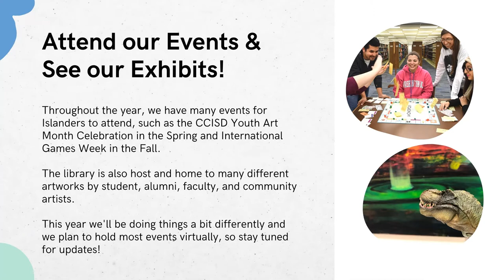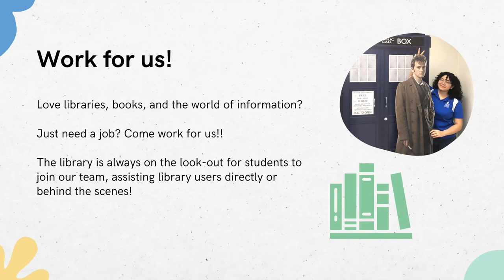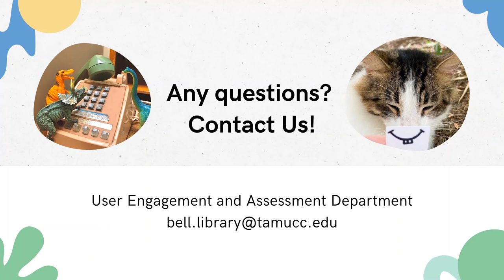Get Involved at your Library!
In this video, learn about the many ways you can get involved at the Bell Library!

Below are the links mentioned in this video!

Read our Library Blog!